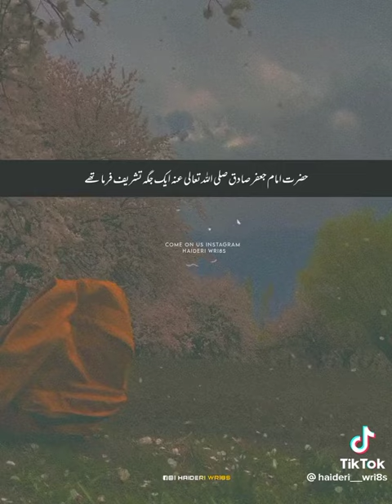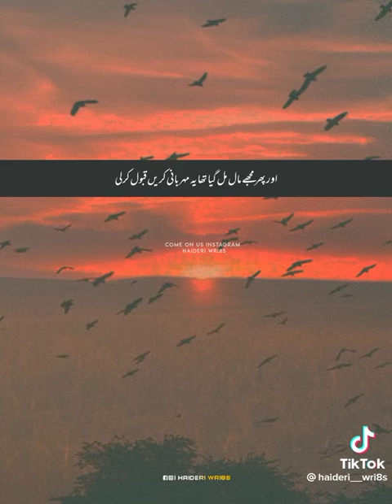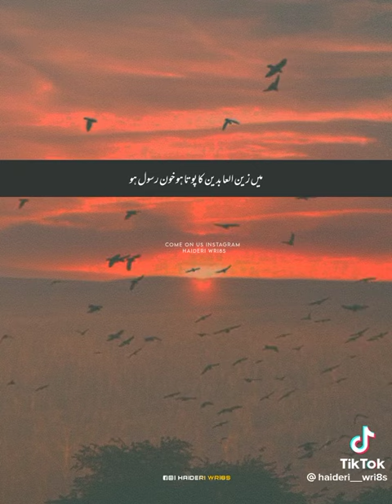tu ainny noor tera har ghara noor ka/Bayan